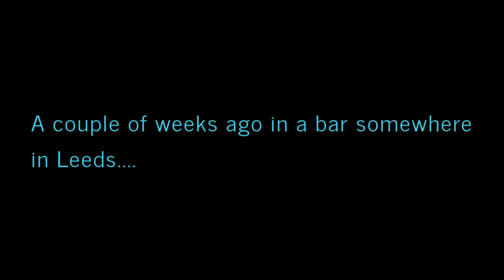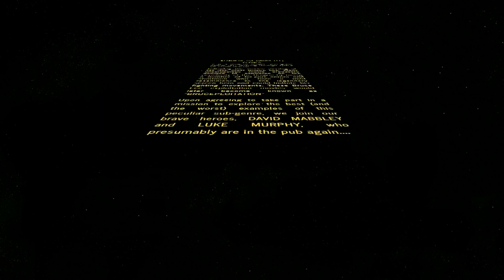Alternative Opening - We Need To Talk About Bruceploitation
This is the alternative planned opening we had for the Bruceploitation episode of "We Need To Talk About ..."

In the end, we thought we were clutching at straws a bit with the whole Bruce Lee clones/Star Wars Clone Wars connection so decided not to use this. However, here it is now for your viewing pleasure!

Stay tuned, as we will also be uploading all the movies covered as part of the Bruceploitation episode in separate videos, to make them easier, Brucey bite sized chunks to digest!